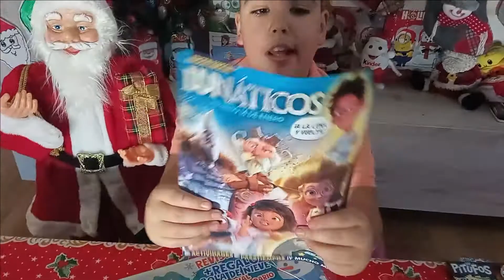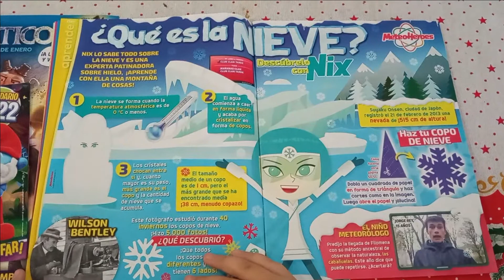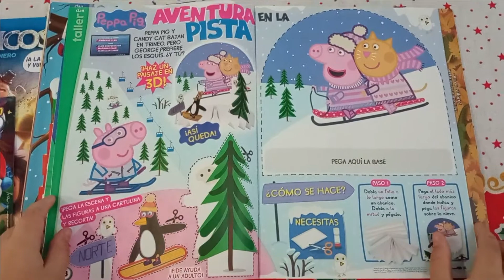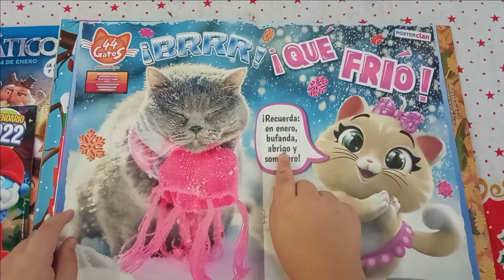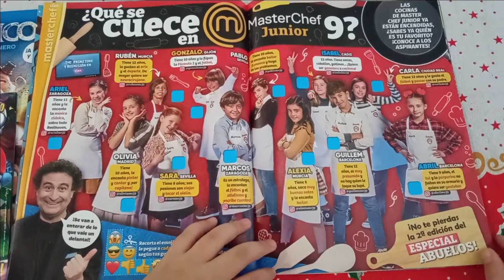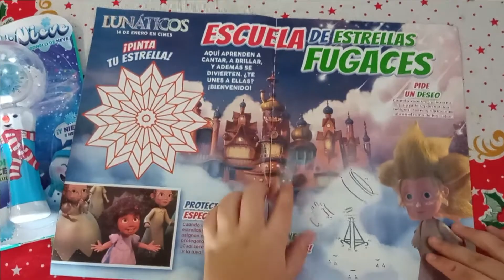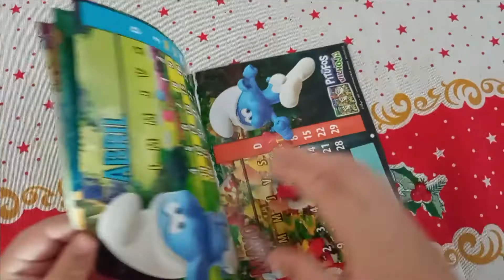⛄Revista Clan n°144 Diciembre! Regalo BOLA DE NIEVE !CON LUCES!🌲🎇🎁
Hola amigos , como todos los meses os traigo de nuevo la nueva Revista Clan n 144 Diciembre 2021.Os gusta la nieve ! Pues esta revista esta llena de copos ,bolas y ideas para pasartelo en grande con la nieve ¿ Te atreves a llevarte un bolazo? Pues aqui teneis el nuevo video con la Revista Clan .